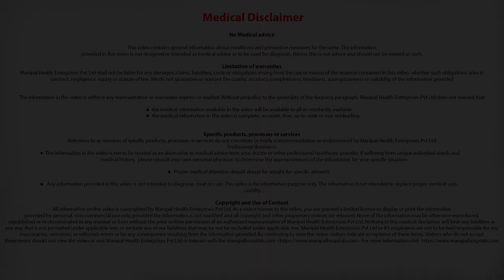How soon can the Patient start to walk post ACL surgery? Orthopedist in Bangalore - Dr. Mallinath G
Dr. Mallinath explains  How soon can the Patient start to walk post ACL surgery?

Expertise combined with multidisciplinary orthopaedic services and cutting edge technology needed to provide an accurate diagnosis, treatment and rehabilitation have made Manipal's Orthopedic Hospital Bangalore the best, Manipal's orthopedics department the much sought after center for all types of musculoskeletal conditions to both national and international patients. Consult with the Best Orthopedic Doctor in Bangalore at Manipal.

The Orthopaedic Department at Manipal Hospitals offers interdisciplinary solutions for a full spectrum of acute and chronic musculoskeletal disorders. State-of-the-art trauma & accident surgery, sports medicine, arthroscopy, joint replacements, limb deformity correction, reconstruction ortho oncology, hand, wrist, and pediatric ortho care, making it the best orthopedic hospital in Bangalore.